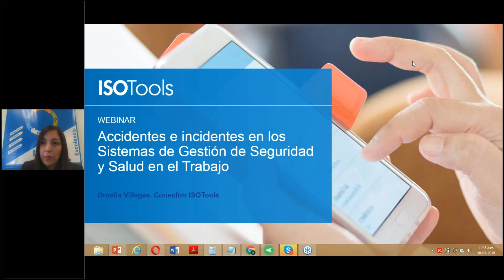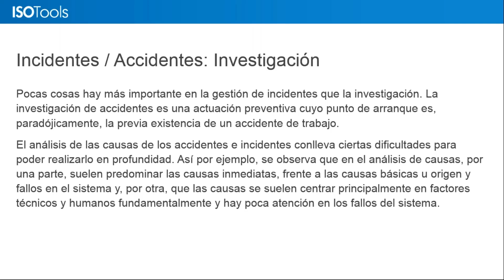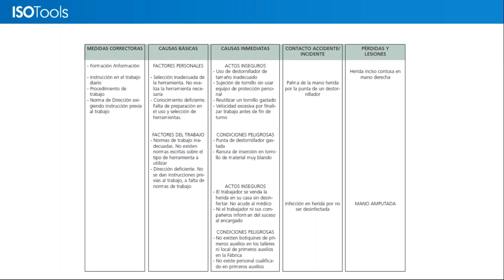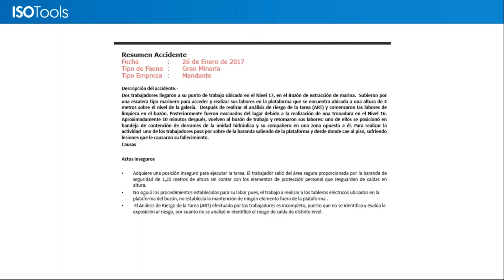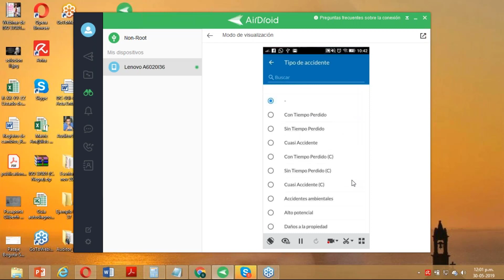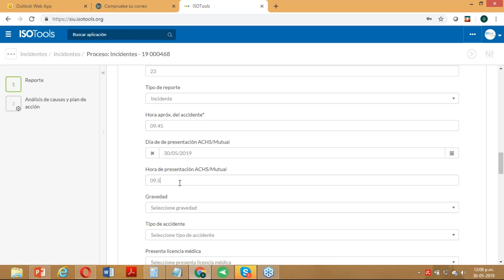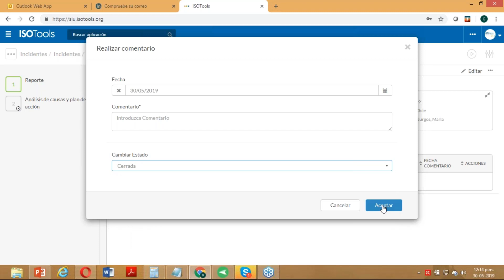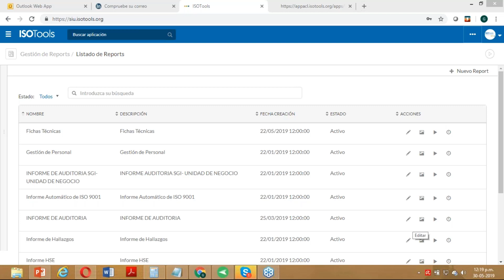Webinar ISOTools. Accidentes e incidentes en los Sistemas de Gestión de Seguridad y Salud en el Trab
A la hora de gestionar la Seguridad y Salud de los trabajadores de una organización, es muy importante que estén alineados hacia un enfoque común basado en riesgos en la gestión de la seguridad y la salud. Todos los miembros de la organización deben tener presente este enfoque y no dar por sentado que la responsabilidad de su aplicación recae únicamente en los gerentes de calidad.
Llevar a cabo un cambio en la cultura para transferir responsabilidades hacia los individuos y partes interesadas de la organización, tiene importantes beneficios y contribuye a mejorar la mitigación del riesgo reduciendo también los costes de incidentes relacionados.
Contar con una gestión de accidentes e incidentes ayudará a las organizaciones a manejar los procesos de cambio de forma más eficaz. Además, no sólo simplificará la transición, sino que se mantendrá en el futuro.